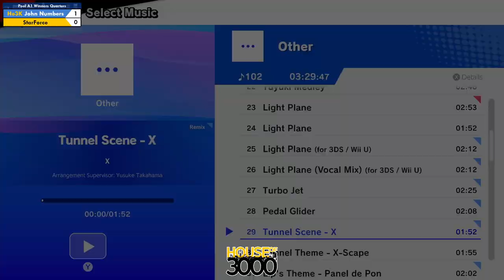Xeno343 Pool A1 Winners Quarters John Numbers vs StarForce